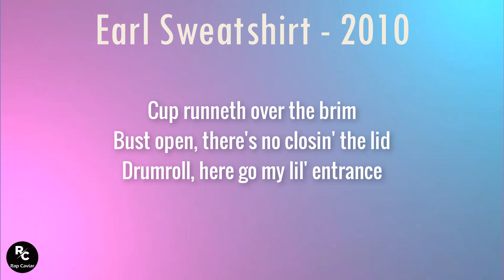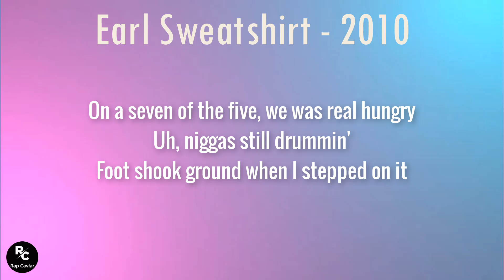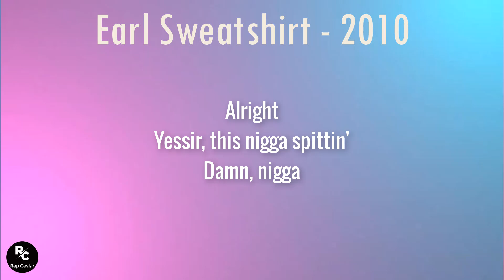Earl Sweatshirt - 2010 (Lyrics) | Made it by the skin of my teeth thank God '03, momma rockin'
Lyrics:
[Verse]
Huh
I'ma need a bigger bag for the cohort
Tryna make a millionaire out of slum dogs
Bet that, head crack, blunt force
Cozy with the east Africans up north
Where seven make a three, turn a ten by law
Crescent moon wink, when I blinked it was gone
Left the crib, smacked, no sheath on the sword
Made it by the skin of my teeth thank God
'03 momma rockin' Liz Claiborne
Had her stressin' up the wall playin' Mary J. songs
Rainy day came, couldn't rinse the stains off
Long way to go, we already came far
Story stayed the same, it was never madе up
Threw me loose changе, look at what I made of it
When the mood change, I'ma poker-face 'em
It's a new day, who got all the aces?
Who be foldin' late? Who know when to play dead?
Who sit up straight when the roof caved in?
Had a full plate, you ain't wanna split it
Tell it to you straight, you ain't wanna listen
Cup runneth over the brim
Bust open, there's no closin' the lid
Drumroll, here go my lil' entrance
Gung ho, I'm the one that go get it
Five O's on me like the Olympics

Pure gold, somethin' told me, "Don't mix it"
Caught a feelin', momma had me out Temple
Not religious, we was really out Philly
Livin' on the fly tryna wing it
We got us a fire to rekindle
Redirect the fight where it's meant for
Triumph over plight and immense loss
Ride alone at night, I get clear thoughts
Caught a couple slights and I veered off
Saw another height, had my ears poppin'
Walked outside, it was still gorgeous

[Chorus]
Sharp incisors reveal slowly
In the dark inside, we was real hungry
On a seven of the five, we was real hungry
Uh, n***as still drummin'
Foot shook ground when I stepped on it
Didn't look back when I broke soil
'Cause every time I did it would hurt more
And I didn't look back when I broke soil

[Outro]
Alright
Yessir, this n***a spittin'
Damn, n***a